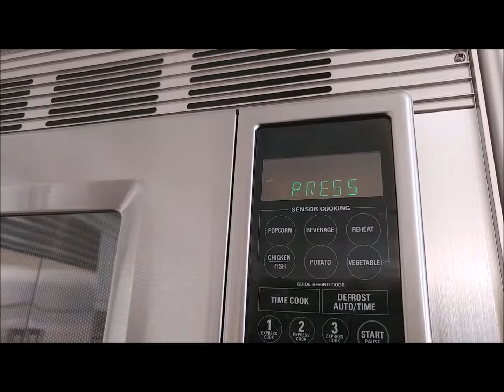3 Rainy Day Crafts for Kids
DIY Tutorial Video for Rainy Day Crafts for Kids

I decided to round up 3 of my past DIY tutorial videos and share some rainy-day crafts for kids.